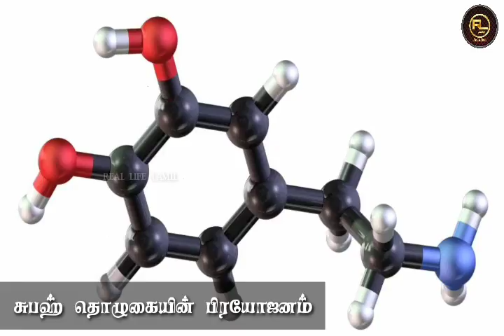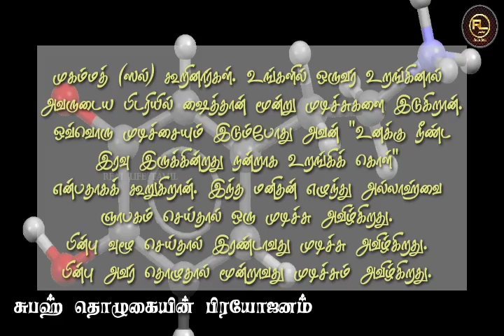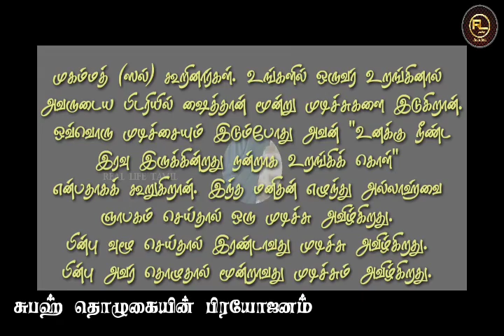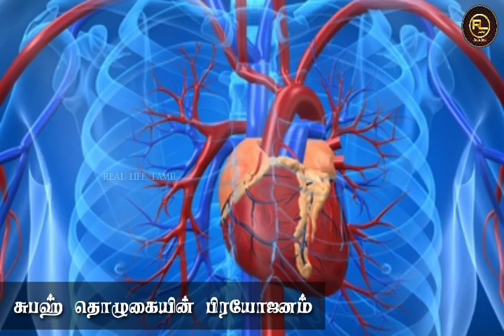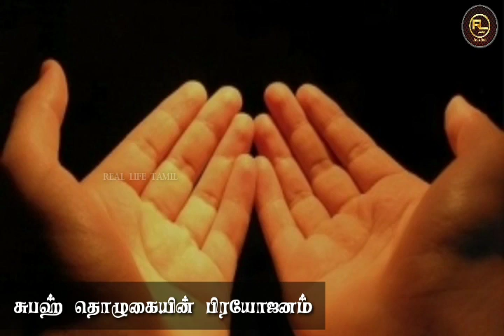சுபஹ் தொழுகையின் சிறப்பு | Tamil bayan.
தயவு செய்து இந்தக் காணொளியை அனைவருக்கும் பகிருங்கள். ஜஸாகல்லாஹ்.